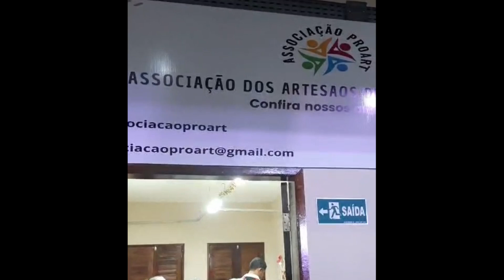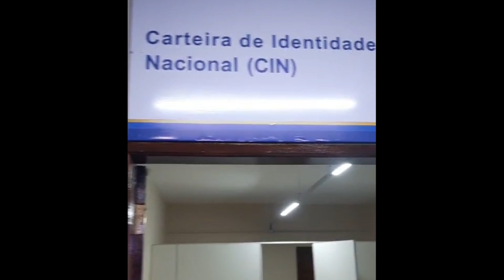Inauguração do Mercado Silvio Andrade no Centro Histórico de Maracanaú e Academia de Letras e Artes.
A Prefeitura inaugurou o Mercado Central na Rua Manuel Pereira, Centro Antigo de Maracanaú. No Mercado Silvio Andrade funcionará diversos serviços para a população, como Sine Municipal, Centro de próteses, Núcleo de Artesanato, Academia de Letras, História e Artes, Biblioteca João Pereira de Andrade e Auditório para eventos e cursos.

Imagens e Edição: Luis Lanche, WIllys Nakanura e Allan Kardec Marinho
Produção: Deskomplikando - Agencia Digital
Direção: Allan Kardec Marinho